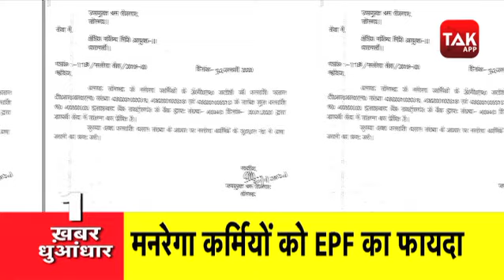10 बज गए: NewsTak Top 5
- प्रशासनिक काम में लगे मनरेगा कर्मियों को मिलेगा EPF का लाभ..यूपी के सोनभद्र जिले से हुई शुरुआत..मनरेगा कर्मियों को ईपीएफ की धनराशि बैंक ड्राफ्ट के जरिए प्राप्त मिली..उत्तर प्रदेश के फर्रुखाबाद में दस घंटे की मशक्कत के बाद छुड़ाये गए सभी 23 बंधक बच्चे.. पुलिस कार्रवाई में आरोपी ढेर..आरोपी ने अपनी बीवी और बच्चे को भी बनाया था बंधक

 बसंत पंचमी का एक वीडियो वायरल हो रहा है जिसमें सरस्वती पूजा के लिए पंडित की छीनाझपटी दिख रही है..